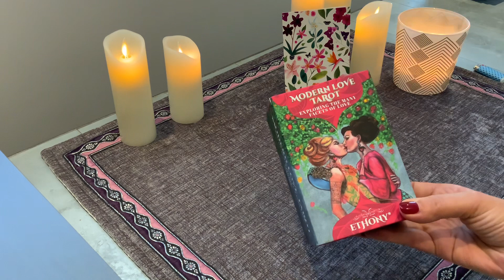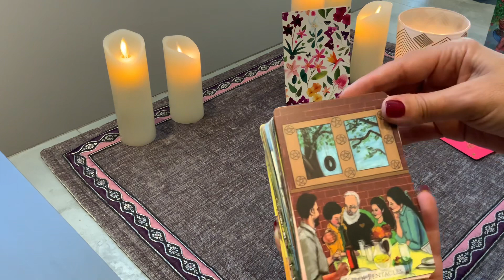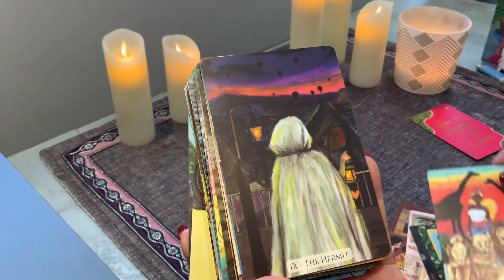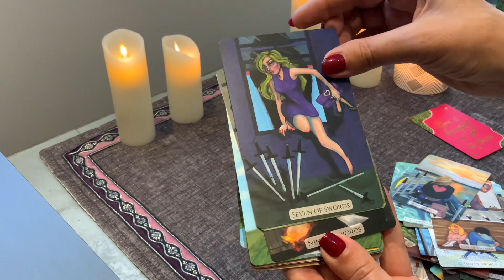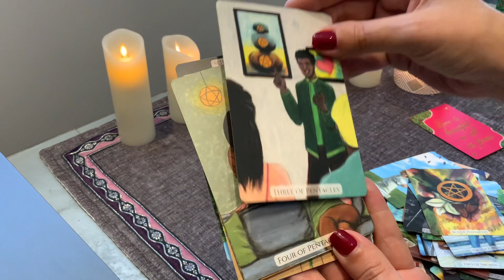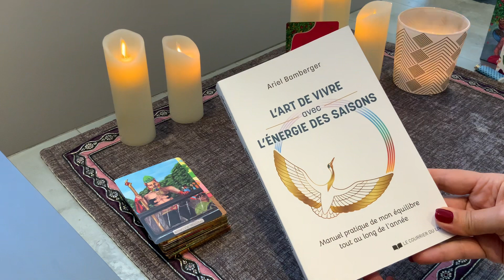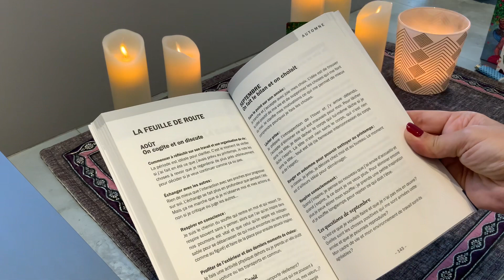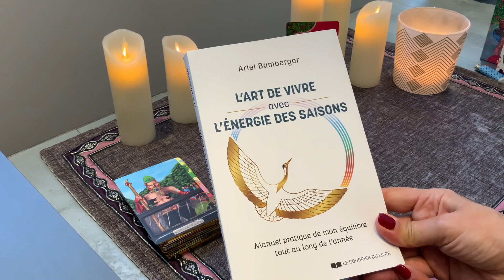Présentation du Modern Love Tarot et du livre L'art de Vivre avec l'Energie des Saisons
Bonjour ,

Tu trouveras dans cette vidéo un Tarot que j'adore et un livre tellement intéréssant
Il t'aidera à te poser et à prendre du temps pour toi et à faire une pause pour écrire tes ressentis et émotions .
Belle découverte à toi .

 Modern Love TAROT de @ethony
L'art de vivre avec l'énergie des saisons du @lecourrierdulivre